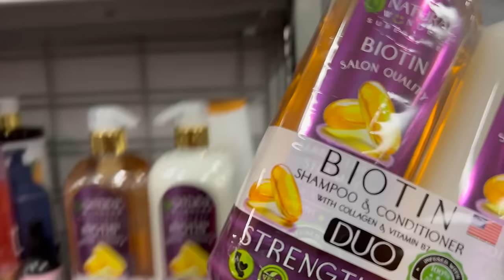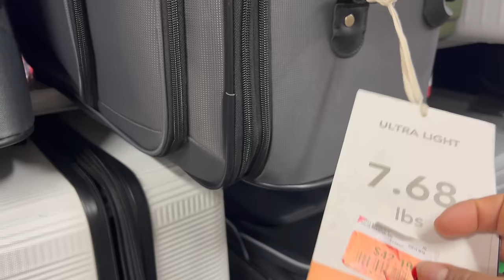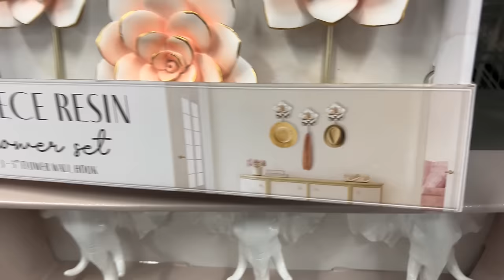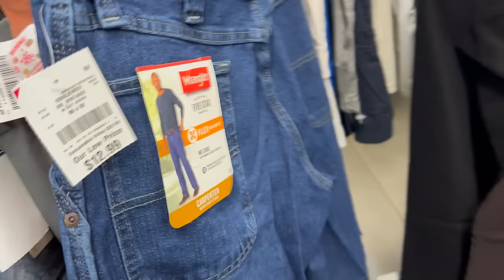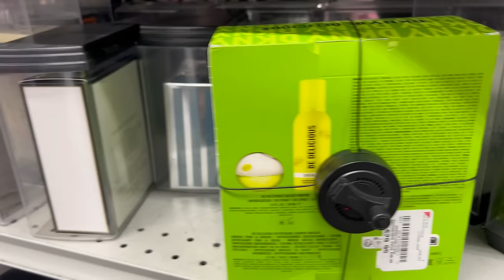Vamos A BURLINGTON‼️ Un Relajante Recorrido Por Esta Bella Tienda😍